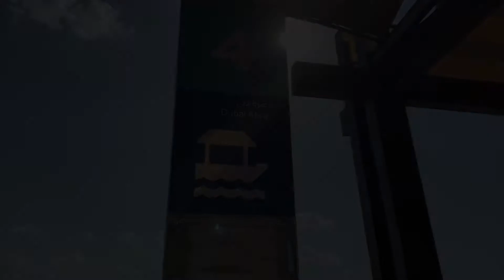“A Day with Family” Vlog School Project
A Day with My Family “school project” of Kylie on topic about UAE tradition in vlog style.

Video taken at Dubai Creek a tourist spot with view of traditional boats aka Abra’s and Dhow’s.